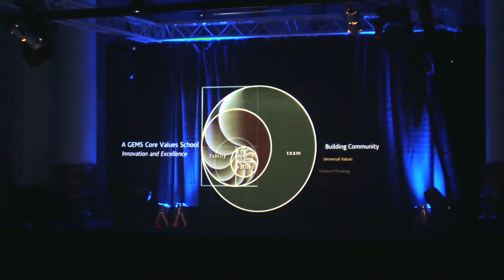3D Holographic Technology at 8 Northumberland Avenue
8 Northumberland Avenue has become the first venue in the UK to partner with Musion, the world leader in 3D holographic technology.